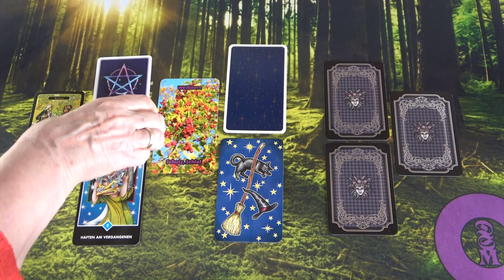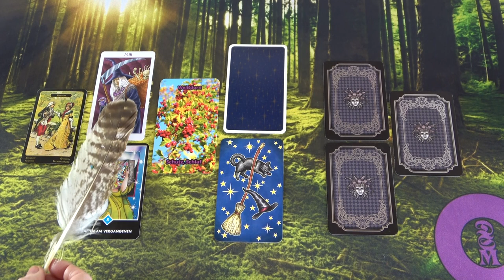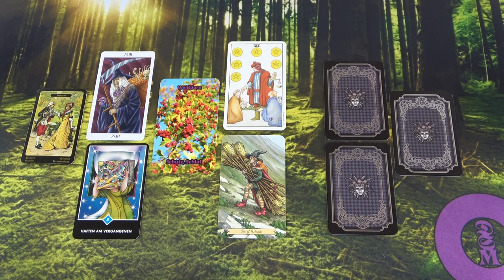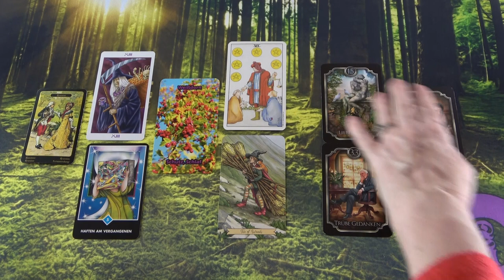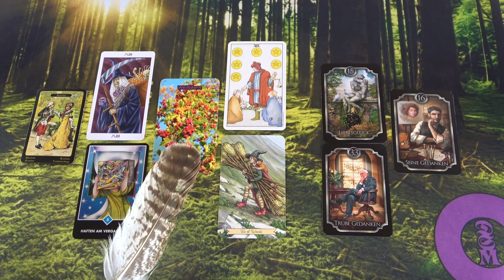Mit közöl veled?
Telefonos elérhetőségem jóslásra:
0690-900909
750Ft/Perc

Átutalás:
Erste Bank
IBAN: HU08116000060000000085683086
BIC: GIBAHUHBXXX
Tulajdonos: Dendera Susanna Medici

Kép: shutterstock/Krakenimages.com